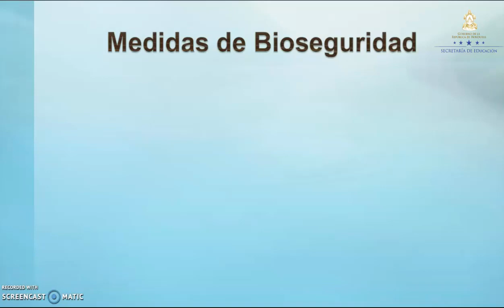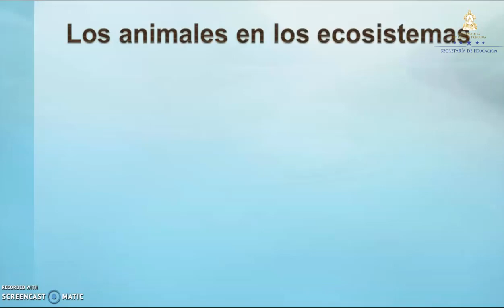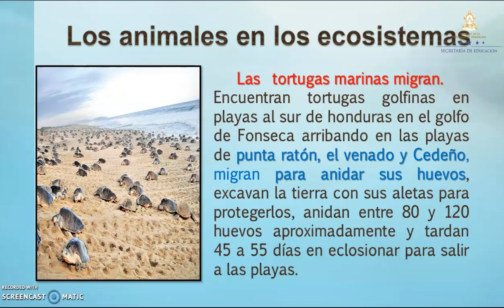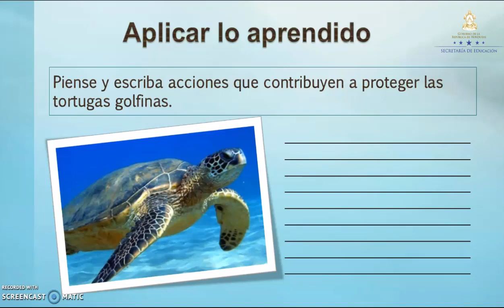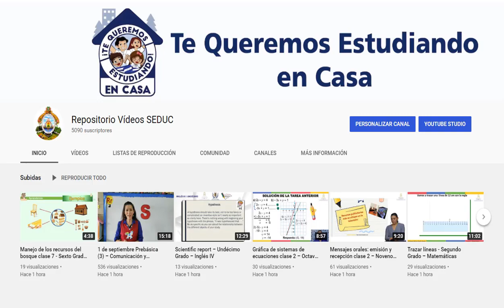Los animales en los ecosistemas clase 6 – Segundo Grado – Ciencias Naturales